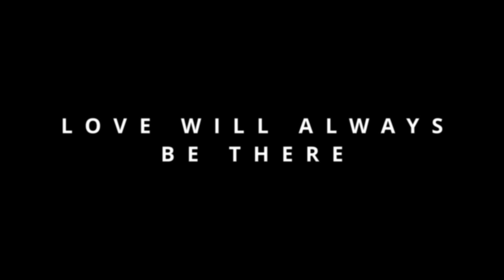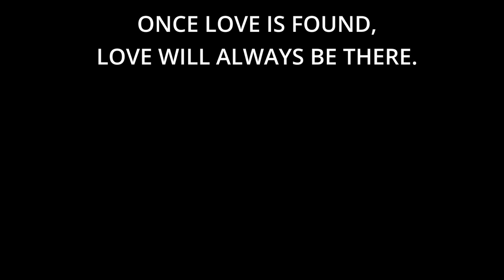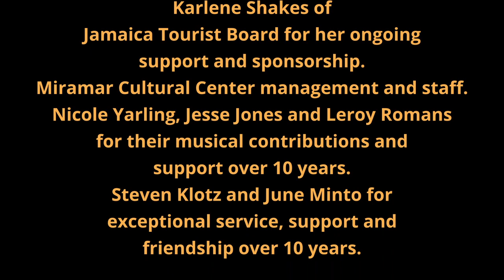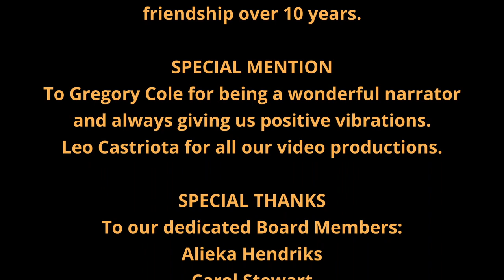" LOVE WILL ALWAYS BE THERE CONCERT " HIGHLIGHTS OF A PERFORMANCE THAT TOUCHED HEARTS & SOULS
" Love Will Always Be There " Concert Highlights
Reggae Ambassador  Willie Stewart former drummer percussionist of Third World band,  invites you to watch highlights from Rhythms of Africa 2023 at the Miramar Cultural Center April 1st & 2nd, 2023.
Presented in partnership with the City of Miramar  hosted by Miramar Mayor Wayne Messam, the performance was a joyous celebration of 10 years of  Rhythms of Africa through  Broward base Embrace Music Foundation . The shows offered a salute to Third World"s 50th Anniversary, and featured special  guest appearances  by Julian Marley and Third World"s Stephen Cat Coore, along with  award winning artist, musicians and dancers, plus  Everglades High School students showing off their new found talent and percussion skills .
IF YOU MISSED THIS ONE - SAVE THE DATE FOR MARCH 16th & 17th 2024 TWO SHOWS AT THE MIRAMAR CULTURAL CENTER
MAKE IT A DATE !